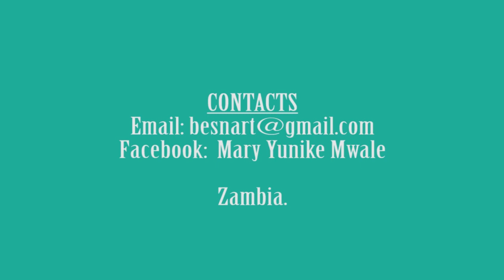BE PART OF SHARING HOPE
It is said that Love is never Love until you give it away.  In this video Aunty Yunike shares how AFRICA  shares that Love, with people who are in need in different ways. What can you do to be part of those who share Love?